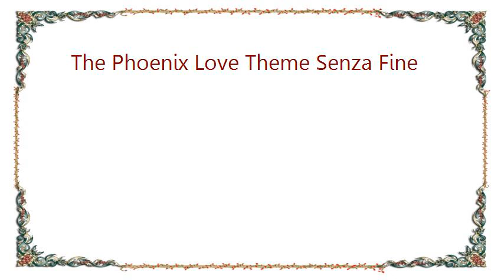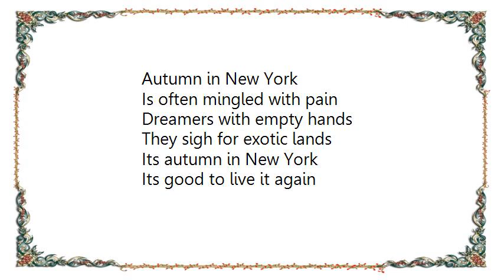Joe Pass - The Phoenix Love Theme Senza Fine Lyrics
[Lyrics Joe Pass - The Phoenix Love Theme Senza Fine]
Autumn in New York
Why does it seem so inviting?
It spells the thrill of first-nighting

Glittering crowds and shimmering clouds
In canyons of steel
They're making me feel, I'm home

It's autumn in New York
That brings the promise of new love
Is often mingled with pain

Dreamers with empty hands
They sigh for exotic lands
It's good to live it again

The gleaming rooftops at sundown
Oh, autumn in New York
It lifts you up when you run down

Yes, jaded rou's and gay divorces
Whoo, lunch at the Ritz
Will tell you that it's divine

This autumn in New York
Transforms the slums into Mayfair
You'll need no castles in Spain

Yes, lovers that bless the dark
On the benches in Central Park
Greet autumn in New York

Its autumn in New York
Its good to live it again